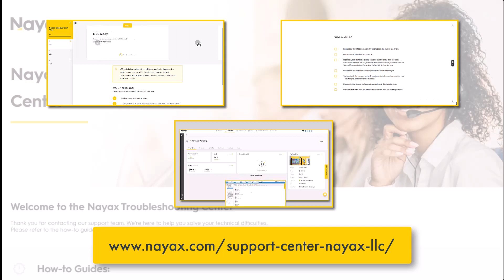Nayax Troubleshooting Center - Your Ultimate Guide to Resolving Any Issue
From connectivity problems to software glitches, our comprehensive user guide is here to help. In this video, we'll walk you through our Troubleshooting Center's key features and benefits and show you how it can save you time and eliminate frustration. Don't let technical issues slow you down – check out Nayax's new Troubleshooting Center today.